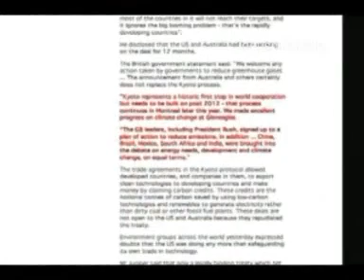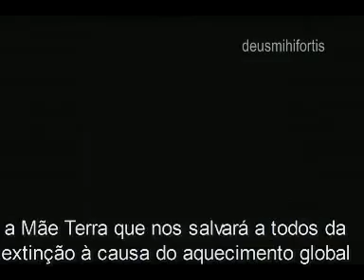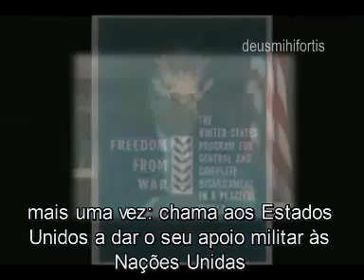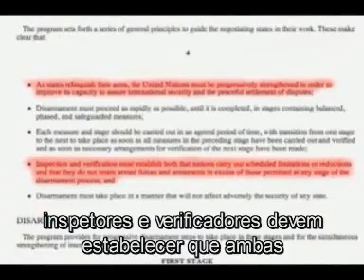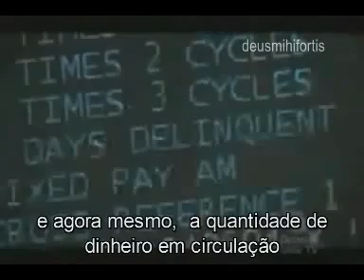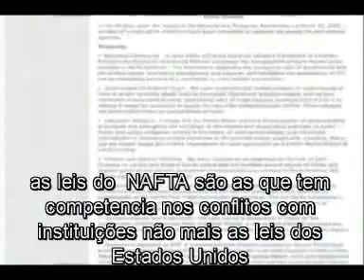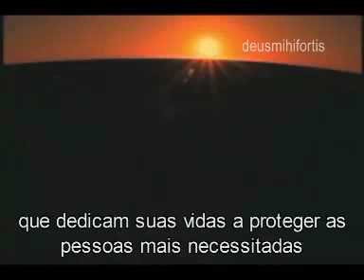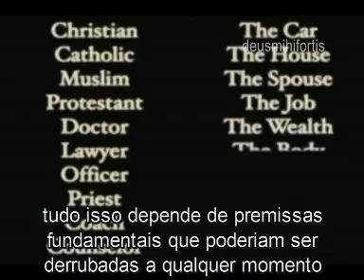Esoteric Agenda 7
Tire suas PRÃPRIAS conclusÃµes! Vivemos numa mentira maior que imaginamos?